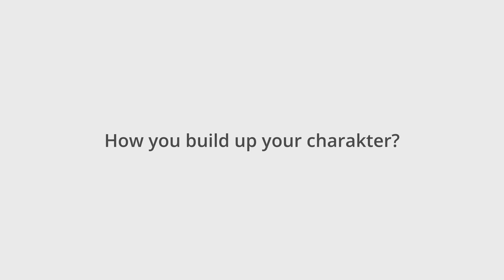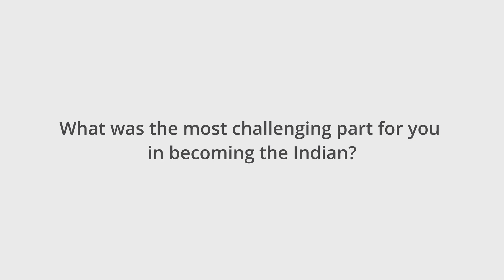Anthony Thornburg | Interview | The Girl From The Golden Land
Fragments from Annie's Diary.
The sun had barely risen and was already blinding my eyes with golden light.

Western Girl: Irina Fedorova
Sheriff: Barney
Deputy: Claudio

Gear: Fujifilm XH2s, GreatJoy anamorphic 1.8, Blackmagic VideoAssist.